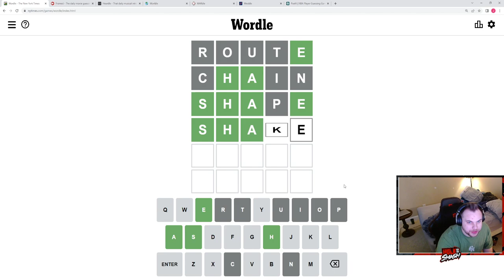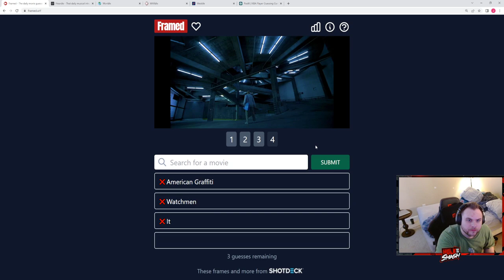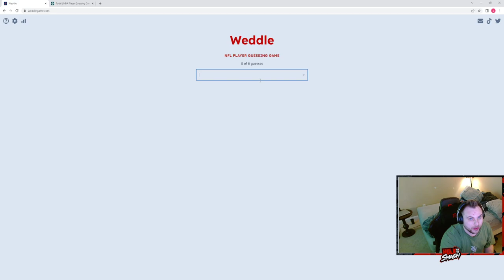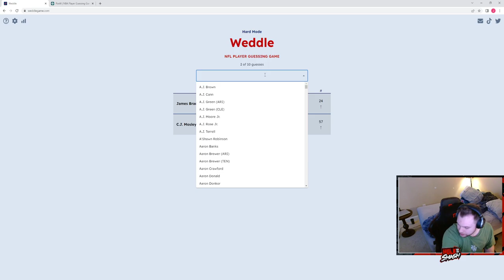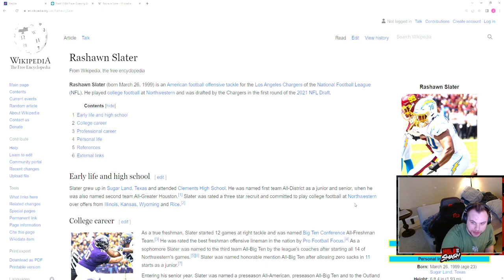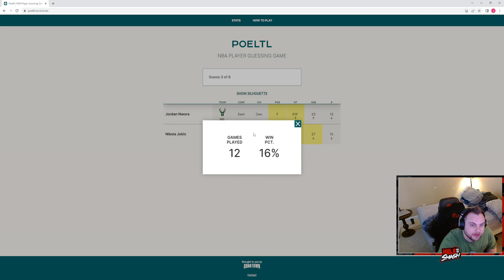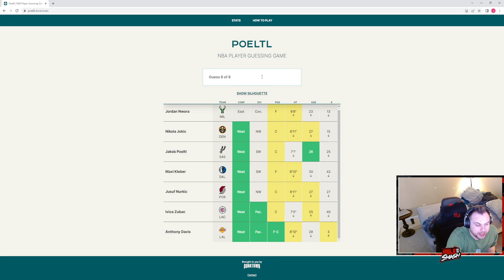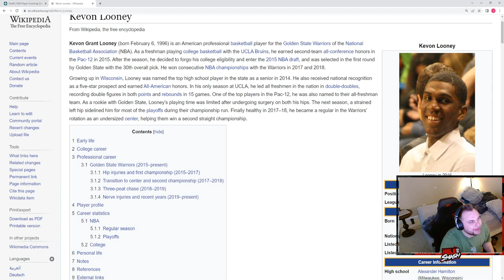4/15/22-Wordle Gauntlet: Wordle, Worldle, Framed, Heardle, Wardle, Weddle, and Poeltl